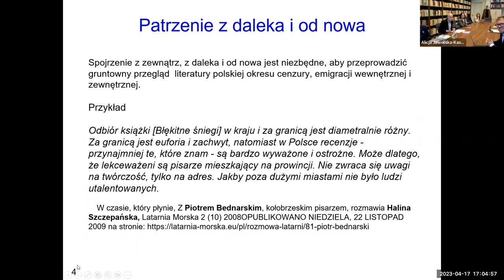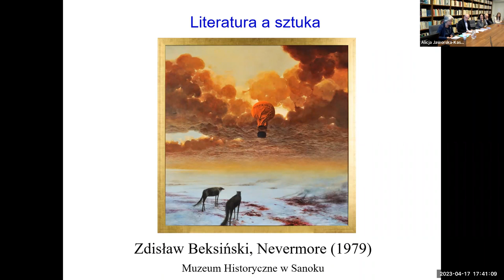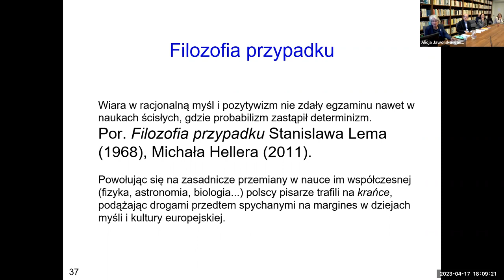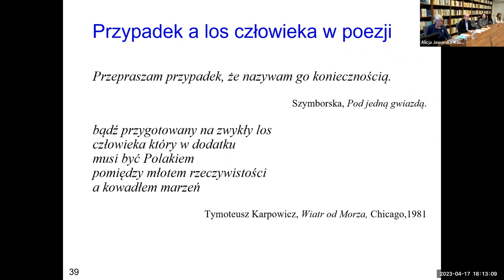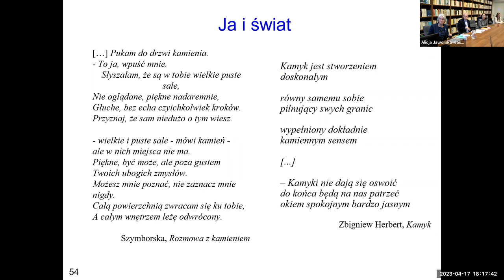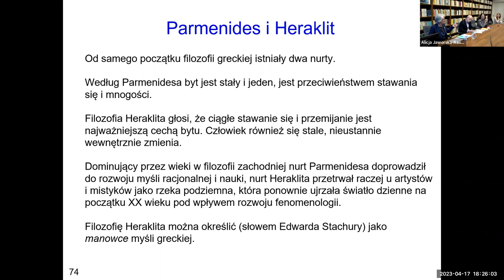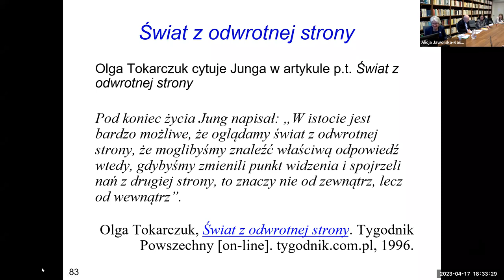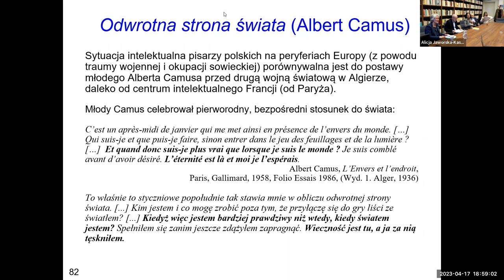Hélène Włodarczyk i Tomasz Wójcik - Regards sur la littérature polonaise (1939-1989)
Regards sur la littérature polonaise (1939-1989). Entre le marteau de la réalité et l’enclume des rêves
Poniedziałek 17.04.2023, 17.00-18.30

prof. Hélène Włodarczyk (Université Paris-Sorbonne)
prof. Tomasz Wójcik (Instytut Literatury Polskiej UW)
Prowadzenie: dr Laurent Tatarenko (OKFiSF UW)

Opis

Książka, której tytuł w tłumaczeniu na język polski brzmi Spojrzenie na literaturę polską okresu 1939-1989 „Pomiędzy młotem rzeczywistości a kowadłem marzeń”, przedstawia nowe spojrzenie na budzący jeszcze sporo polemik dorobek literacki w trudnych czasach okresu okupacji hitlerowskiej i reżimu komunistycznego. Podtytuł tej książki jest cytatem z wiersza Tymoteusz Karpowicz, Wiatr od morza strofa 17, Chicago, 1981.
Prace badawcze poświęcone twórczości literackiej powstałej w tamtych czasach najczęściej przyjmują perspektywę historyczną, w której tematyka utworów jest zestawiana z ówczesnymi wydarzeniami społeczno-politycznymi. Esej sytuuje debatę w sferze uniwersalnych problematyk, przed którymi zwykle staje człowiek w okresach oporu wobec totalitaryzmu. W obliczu kryzysu języka, który prowadzi do absurdu, literatura kwestionuje poprzez ironię i autoironię każdą ledwo sformułowaną prawdę.
Ponadto w twórczości polskich pisarzy, którym przyszło żyć w „innej Europie”, jaka wyłoniła się z konferencji jałtańskiej, autorka dostrzega bierną postawę kontemplacyjną, którą usiłowali zastąpić marksistowskie namaszczenie czynu, czerpiąc przy tym z rozwoju nauki XX wieku wyzwolonej z epistemologii epoki pozytywizmu.
Oprócz światowej sławy autorów w książce prezentowani są po raz pierwszy niektórzy ważni polscy pisarze, którzy są jeszcze mało znani we Francji, a nawet w Polsce. W napisanej po francusku książce autorka starała się także uwzględnić perspektywę porównawczą z literaturą francuską.